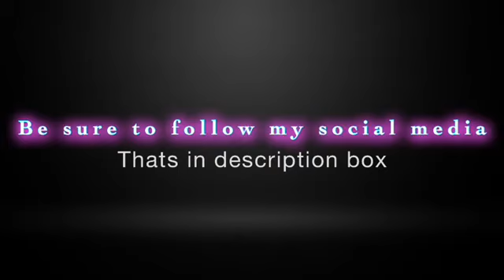Feeling Sexy | Woman 2 Woman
If you or somebody you know is struggling call this lifeline to receive some help: